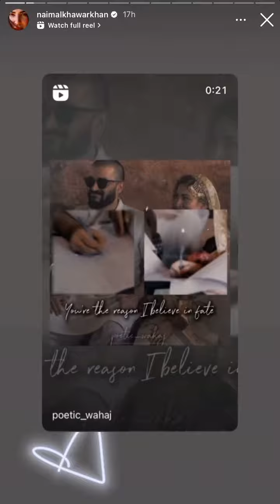Naimal Khawar and Hamza Ali Abbasi wedding annversary